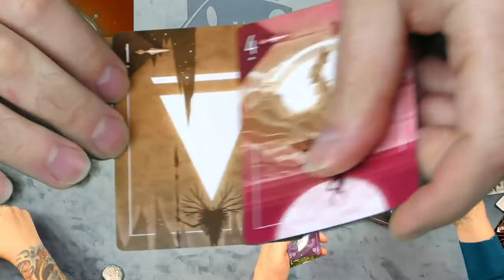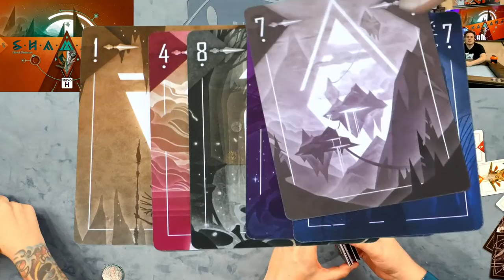Shamans Play-through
The Dice Tower plays Shamans!

We're giving away three copies of Shamans. This contest is available to anyone in the United States. In the body, include your name, address. Entries will be accepted until 3/11 at 12:00 am.

BGG Link: